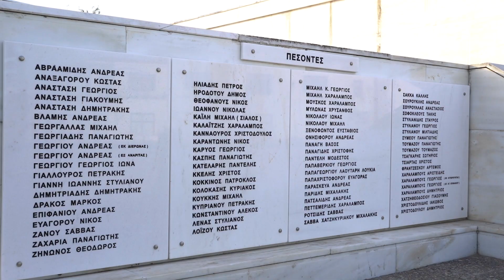Άγαλμα Ελευθερίας 1η Απριλίου 2022